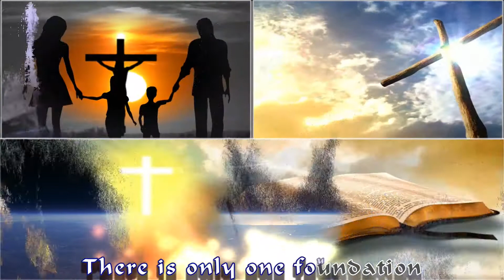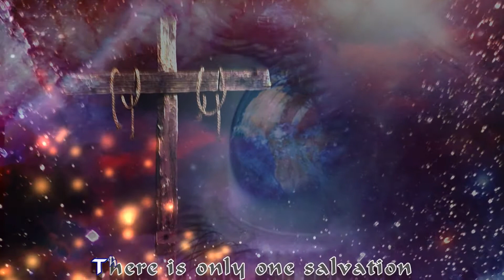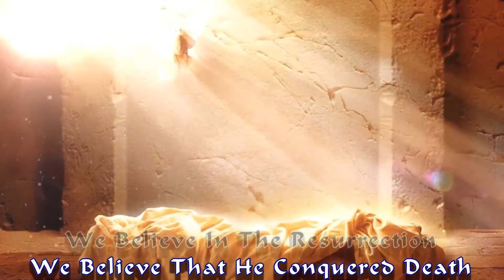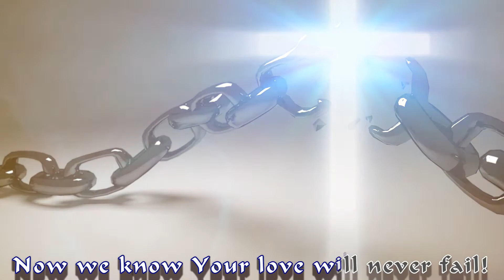We Believe - Newsboys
We Believe by Newsboys with Lyrics

This song literally changed my life and most of my families for that matter; well not so much the song but the development of the video.  It started me on a journey for truth that I wasn’t looking for, nor had I planned on taking. You see, in the beginning of the song and video I was searching for a real time lapse video of the Earth spinning from space, I searched high and low and of course went directly to the experts, NASA, and found nothing real, only CGI.  So, I finally decided on just a real photo of the entire Earth from space, and once again found nothing, only CGI, or an artist rendition, even from NASA, not one real photo. Even the photos of the Earth from NASA were different, entire continents changing size, watercolor and so on, hence forth my journey of True Biblical Cosmology began. So many times, I read over the word Firmament without giving it a second thought, so many of the scriptures were in direct conflict with what modern science was telling us. I had to make a choice to believe in vain babblings, doctrines of devils and science falsely so called, or the Holy Bible, GOD’S WORD, as scripture says “Let GOD be TRUE and every man a liar”. In conclusion, I hope you’ll take the journey as well,  Pastor Dean Odle of Fire & Grace Church is a good place to start; I’ll provide the link just below.  Hope you enjoy the video & GOD BLESS. WITH MUCH LOVE IN CHRIST JESUS our CREATOR Worship Videos 24/7.

† Scriptural References †

1 Corinthians 3:11

Acts 4:12

James 2:18

Matthew 26:41

Mark 9:24

Luke 19:10

Acts 9:40

1 Corinthians 15:52

Matthew 16:18

Mark 15:38

† LYRICS †

In this time of desperation
When all we know is doubt and fear
There is only one foundation
We believe, we believe
In this broken generation
When all is dark, You help us see
There is only one salvation

We believe in God the Father
We believe in Jesus Christ
We believe in the Holy Spirit
And He's given us new life
We believe in the crucifixion
We believe that He conquered death
We believe in the resurrection
And He's comin' back again, we believe

So, let our faith be more than anthems
Greater than the songs we sing
And in our weakness and temptations

And He's comin' back again!

Let the lost be found and the dead be raised!
In the here and now, let love invade!
Let the church live loud, our God will save
And the gates of hell will not prevail!
For the power of God, has torn the veil!
Now we know Your love will never fail!

And He's comin' back,
He's comin' back again!
We believe!
We believe!